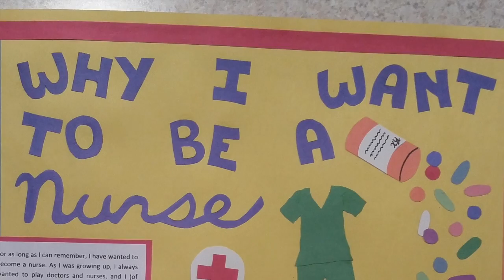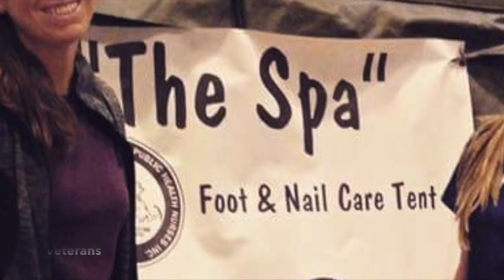Digital Portfolio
This video is about Danielle's transition through nursing school